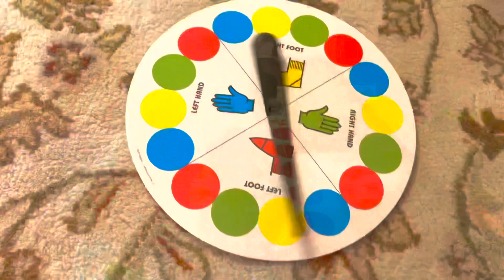Birthdayน้องคนเล็ก😄จะเป็นยังไงเมื่ออยู่พร้อมกันครบทีม😆พี่น้อง